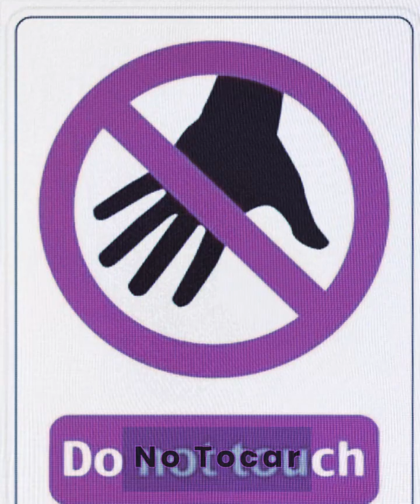Historias de Terror Real Ocurrida en la Ciudad Contada por Suscriptor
Si algo hemos aprendido en los años que llevamos contando historias de terror es que las experiencias sobrenaturales pueden ocurrir en cualquier lado, y a cualquier persona.